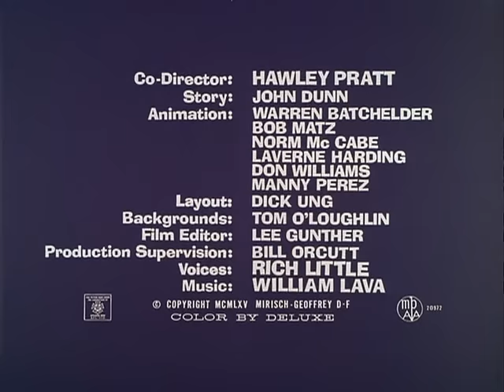The Pink Panther Show Episode 9 - Pink Ice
Episode 9 - Pink Ice